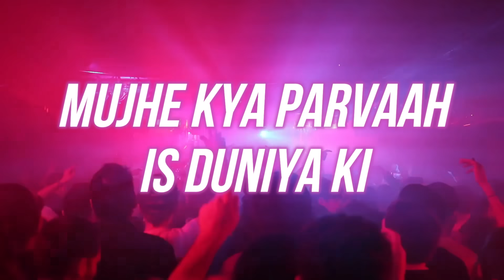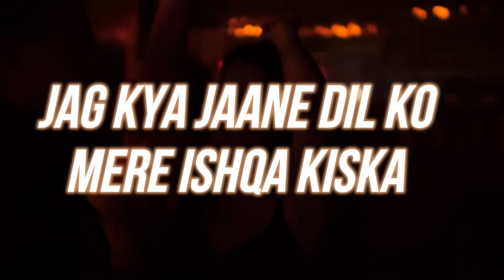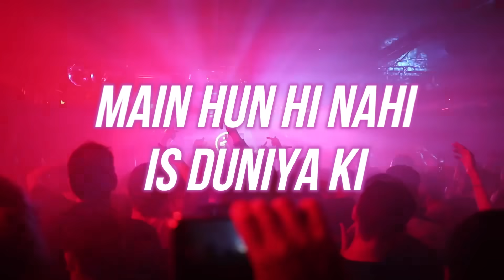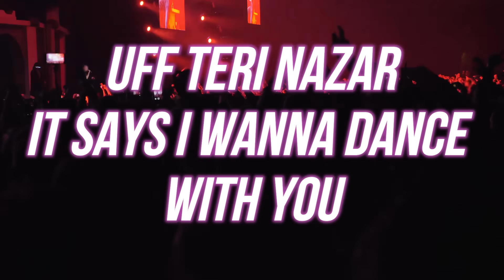Tum Hi Ho Bandhu X Sarfira X Uff Teri Ada | Bollywood Mashup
Tum Hi Ho Bandhu X Sarfira X Uff Teri Ada  -  Video

Songs :-
Tum Hi Ho Bandhu , Sarfira , Uff Teri Ada

(Sush & Yoan)

This channel is created to promote magnificent songs, w/lyrics.